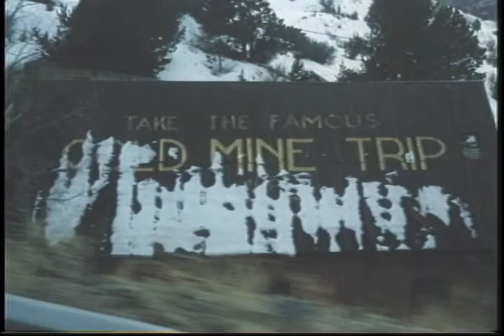2001 NYIT Men's Lacrosse Spring Training Trip to Colorado Springs.